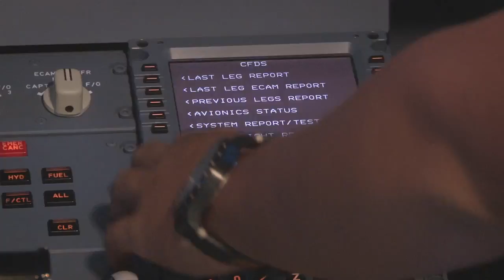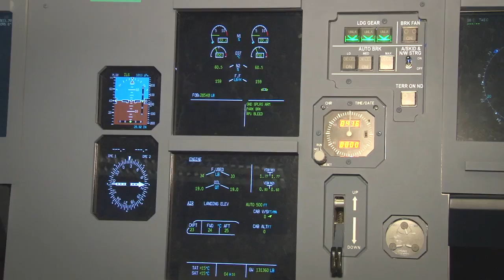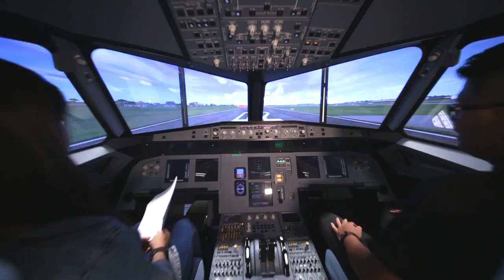Diploma in Aerospace Electronics (DASE - S90)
Diploma in Aerospace Electronics